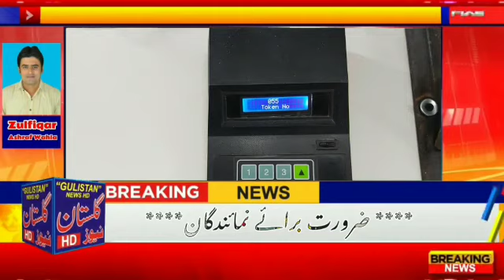ڈی پی او قصور طارق عزیز سندھو کا قصور کی عوام کیلئے ایک اورمثالی اقدام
its an official channel of Gulistan news HD and Gulistan news Kasur
must show your support.